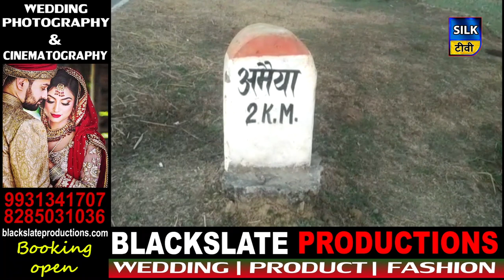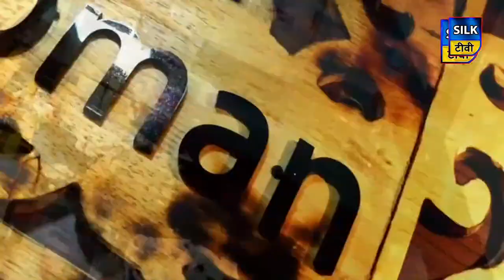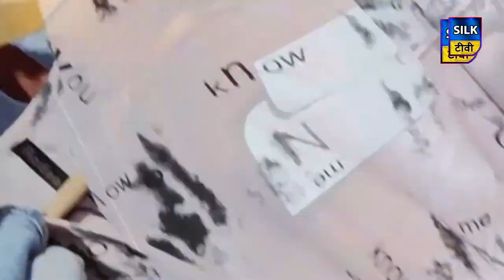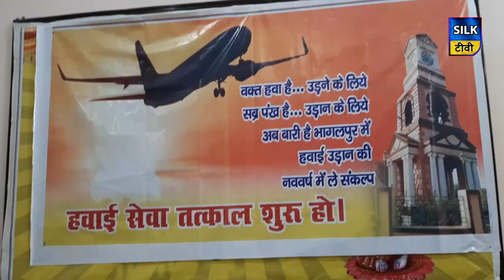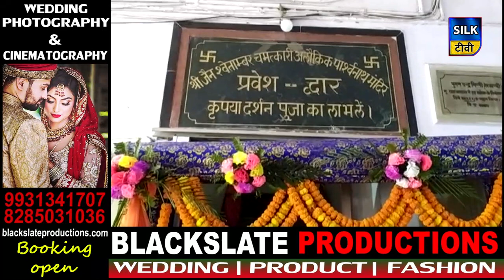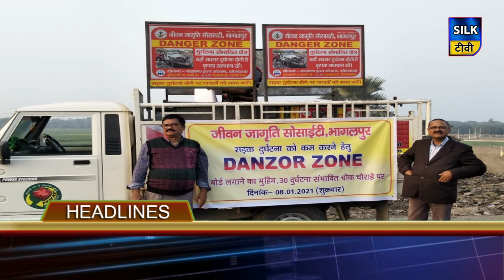SILK TV- जिले की खबरें एक साथ | 08 JANUARY 2021